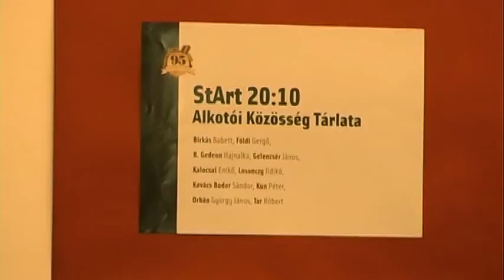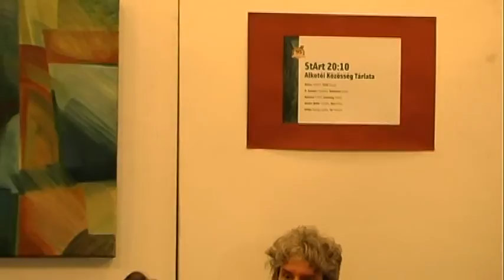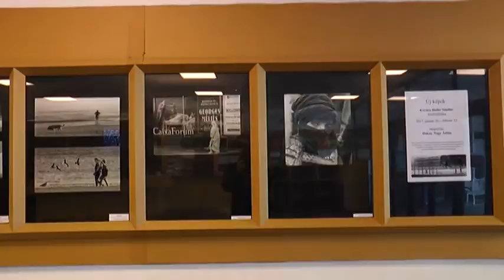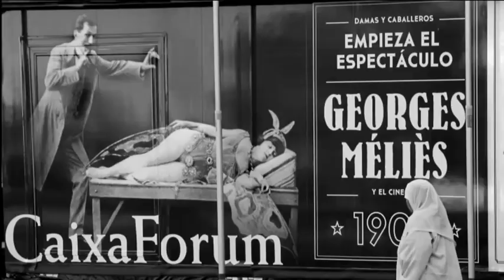2017.02.22. SzínTér 12